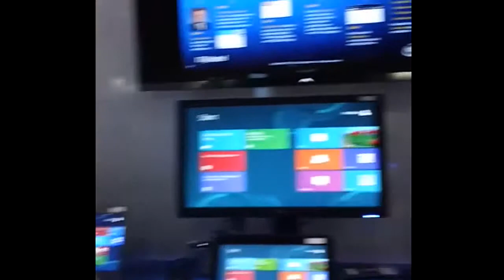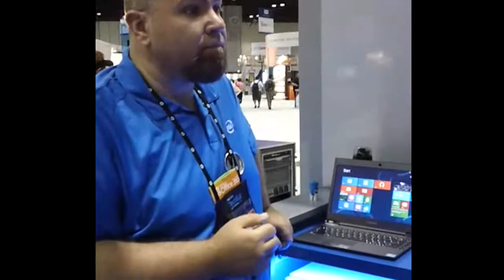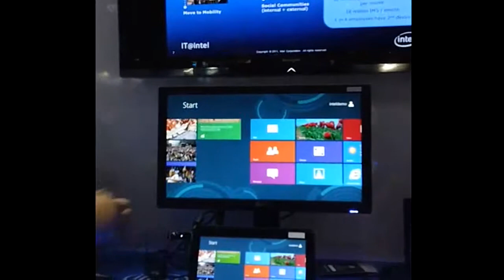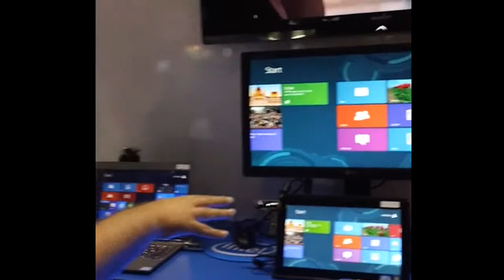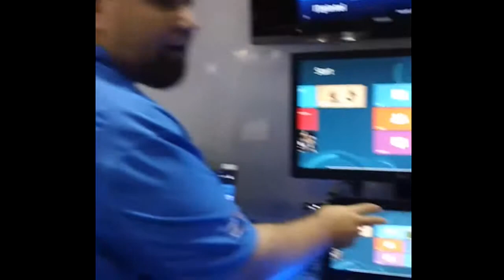Microsoft Tech Ed 2012 - Keith Mayer talks with Jeff Roach about Windows 8 and consumerization of IT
Keith Mayer talks with Jeff Roach from Intel about Windows 8, Intel Ultrabooks, Windows-to-Go and how they can be used together to effectively securely implement a manageable IT consumerization strategy

for more IT Pro news and technical resources.